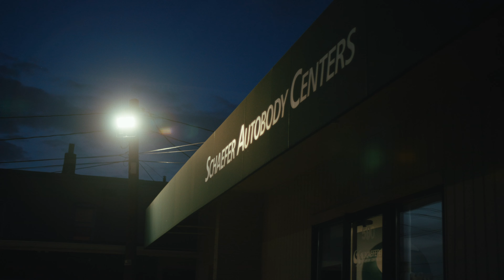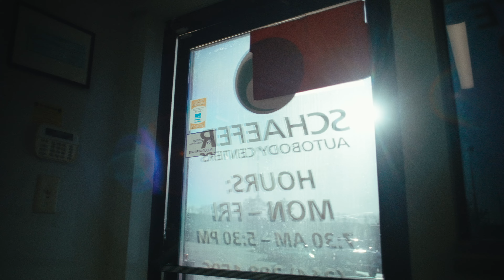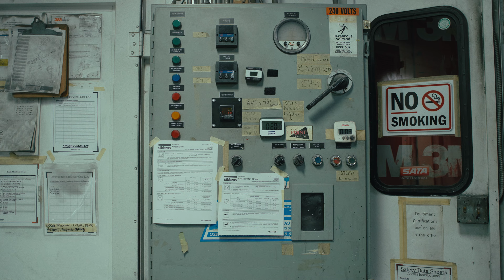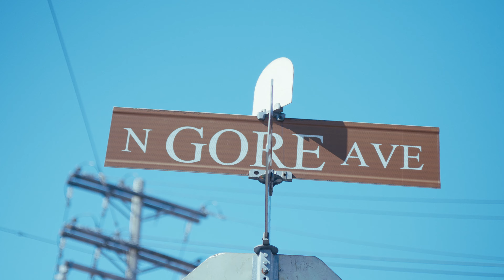Schaefer Autobody Centers - QCG Garage - Episode #7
For nearly 40 years, Schaefer Autobody Centers has set itself apart among St. Louis collision repairers. Founded in 1985 as a Corvette repair facility in Webster Groves, MO, father and son team Steve and Scott Schaefer expanded the brand to 12 repair centers and an auto glass division in recent years, earning multiple manufacturer certifications along the way.

This growth from a single body shop to a regional powerhouse is supported by dedicated employees like Mark, a refinish technician at the original Webster Groves facility, who has been with the company nearly since its inception.

Like the other brands under Quality Collision Group ownership, Schaefer Autobody prioritizes an OE-focused approach and upholds high standards for customer service. Scott, who purchased the company from his father more than a decade ago, remains involved in Quality Collision Group, with his father and mentor always just a phone call away.